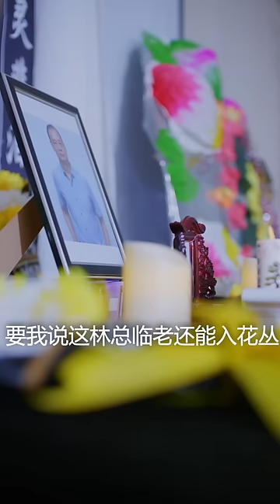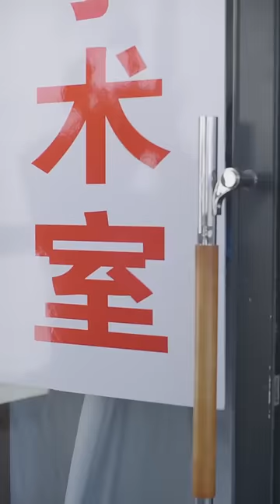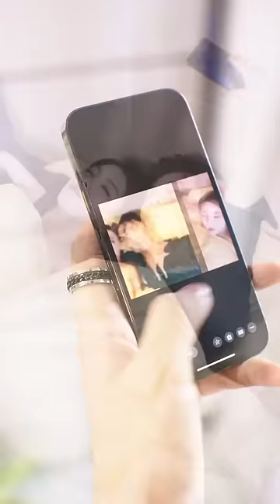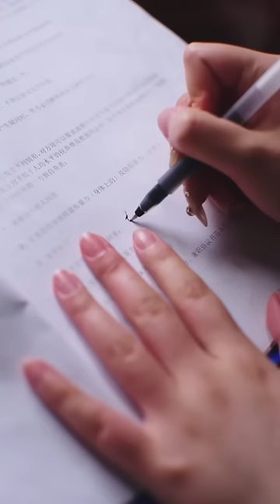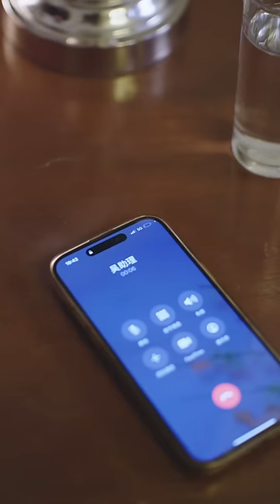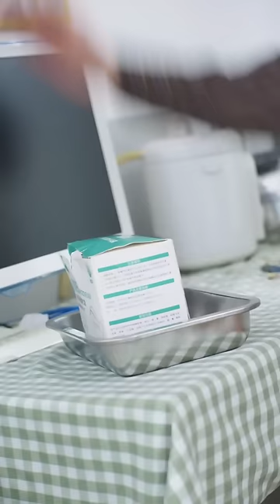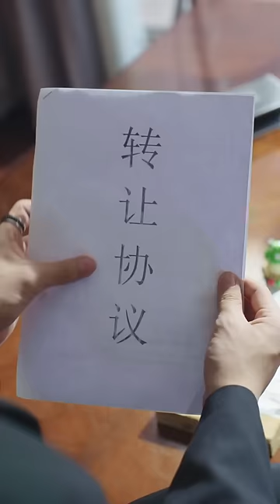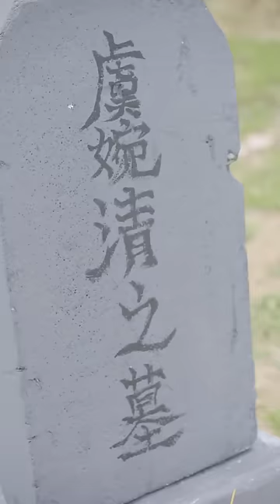【沉思新剧】《林少的秘密情人》女人，五年前我鼓起勇氣跟你表白你卻成了我的小媽；現在，我爸沒了，子承父業，你，由我來繼承！這一次我失去的一切，我都要拿回來！虐戀